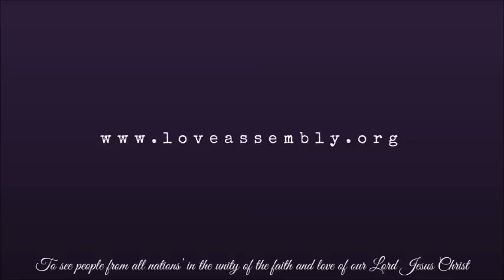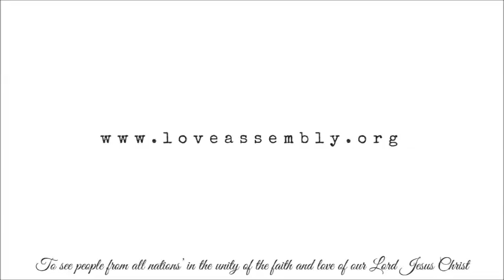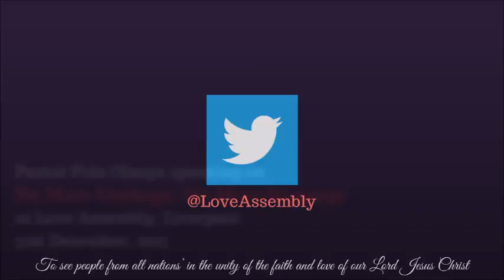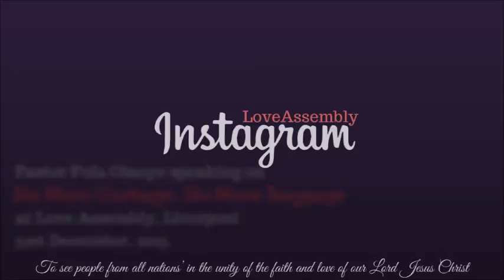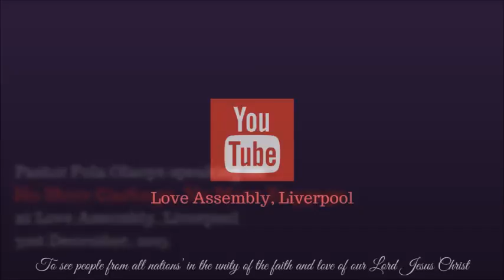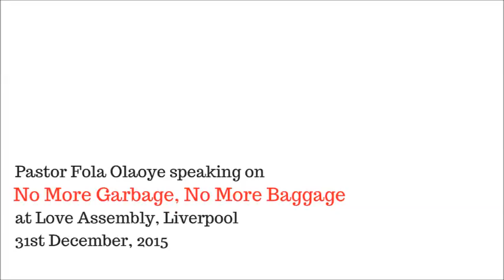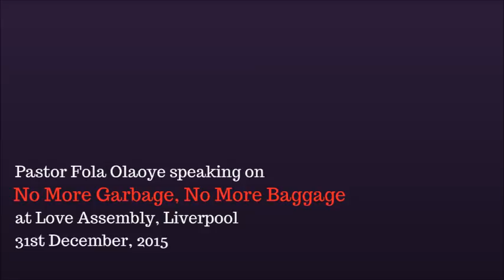No More Garbage, No More Baggage - Pastor Fola Olaoye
Garbage? Baggage? Using Moses and Jabez as examples, Pastor Fola expounds on the concept of Garbage and Baggage and the healing that comes from God. This message was recorded on the 31st of December 2015 during the Annual Prayer and Fasting Retreat at Love Assembly, Liverpool